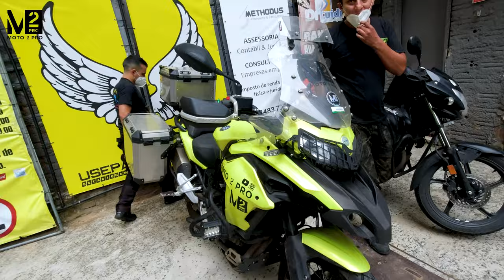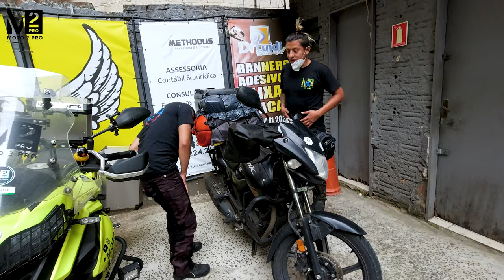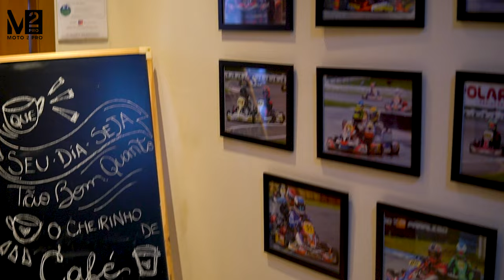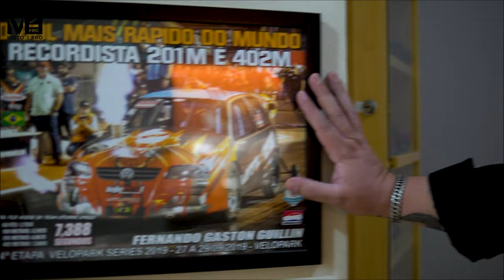De Porto alegre a Florianópolis en moto #02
Este Es el video continuación de nuestra experiencia en la ciudad de porto alegre, pasando por el segmento de viaje hasta Florianópolis ,  después de 3 días viaje en moto por fin llegamos a nuestro destino, toda una aventura llena de momentos de aprendizaje y reflexión, conocer otra cultura siempre será interesante, seguimos abriendo fronteras, esperamos poder contar con ustedes para el resto de los días en Brasil.

Hospedaje:
USEHOTEL 15 usd
Ville house premium 18 usd